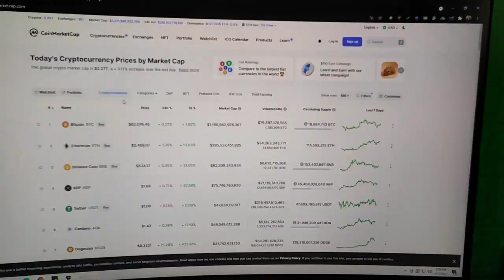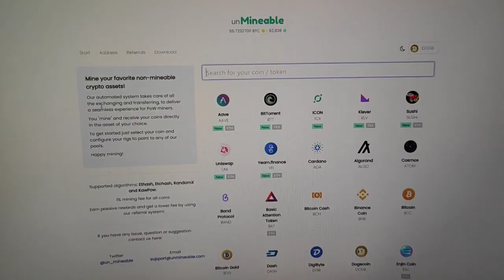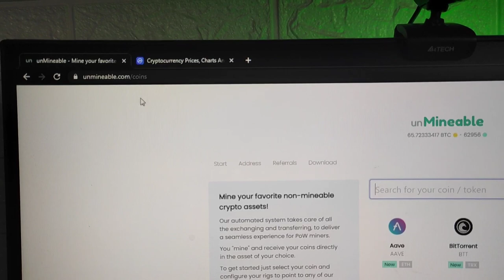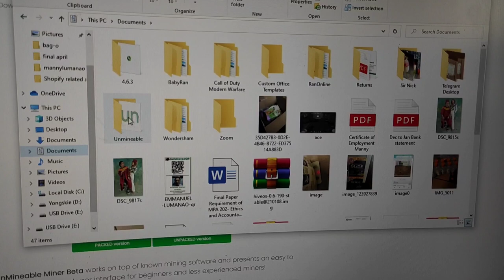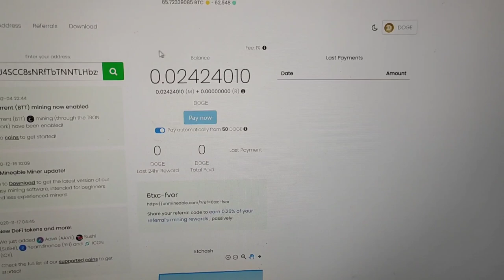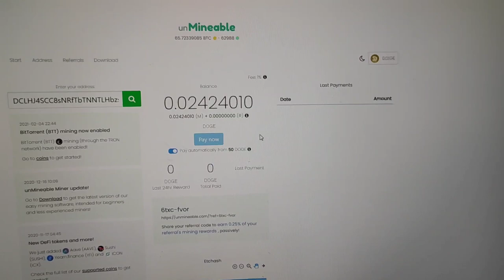How to mine Dogecoin using your personal computer or your mining rig.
Its ya boy JAKA!